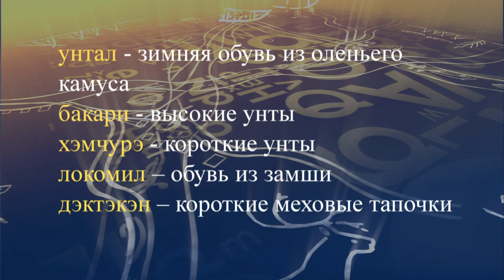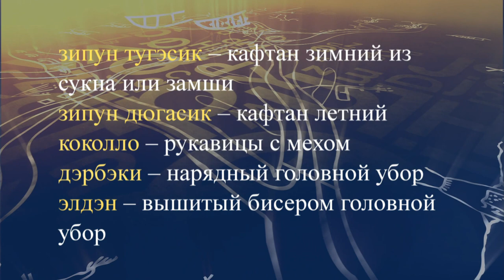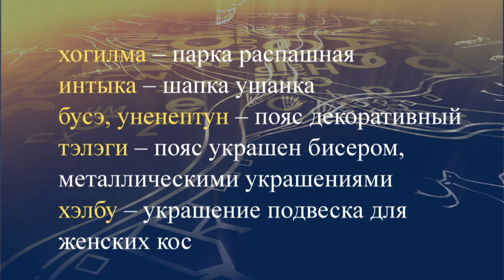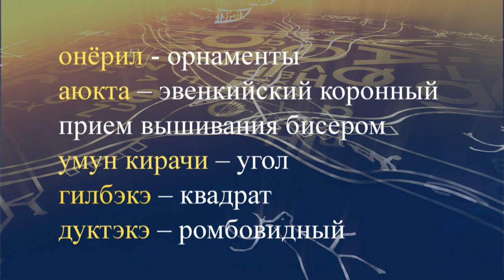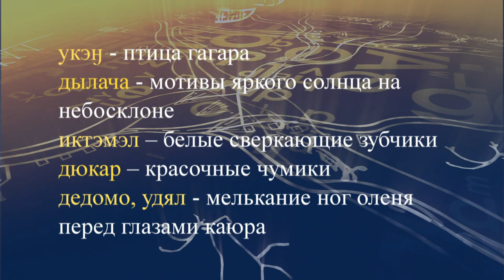teleuroki evenk 40